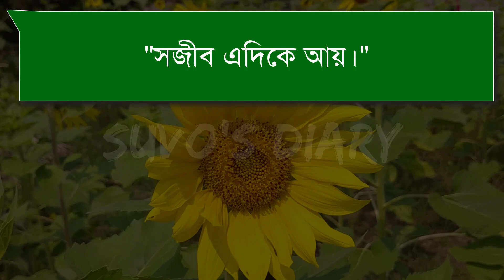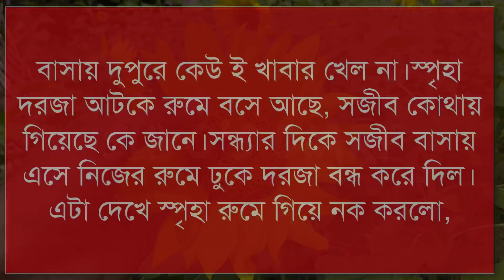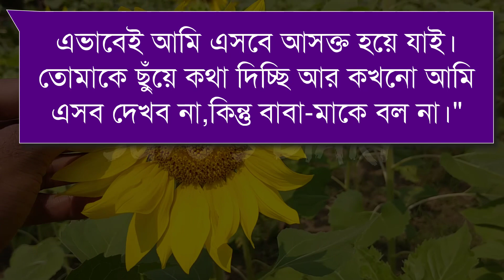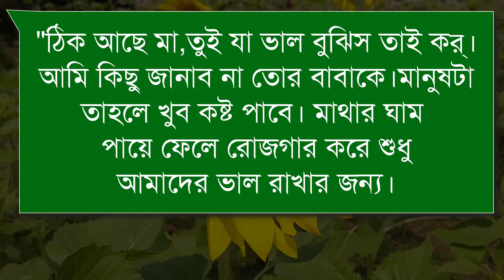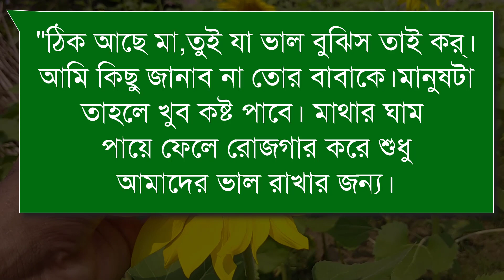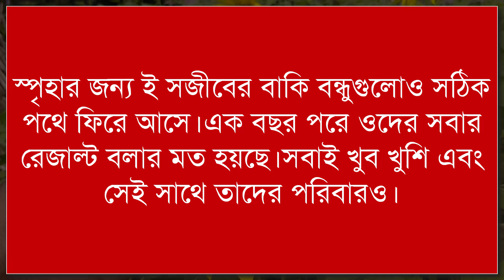সঙ্গ- একটি শিক্ষামূলক গল্প! || Shuvo's Diary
সঙ্গ দোষে মানুষ নষ্ট হয়। আদর ভালোবাসা দেওয়ার মানে নষ্ট করা না!